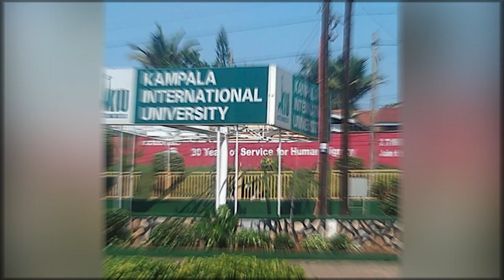Campus101: I attended 3 universities but finished none - Denzel's Campus life story Part 2